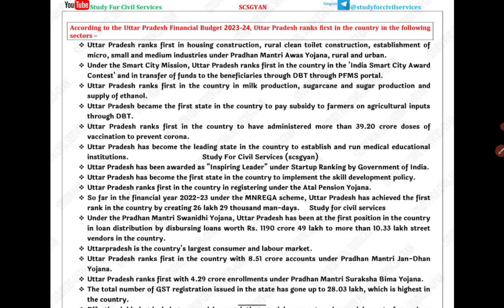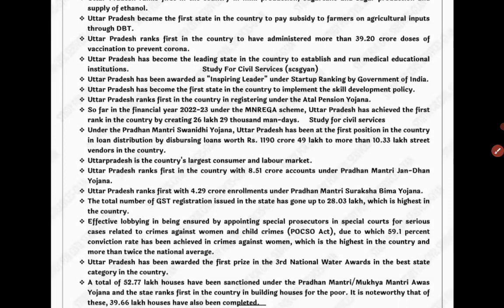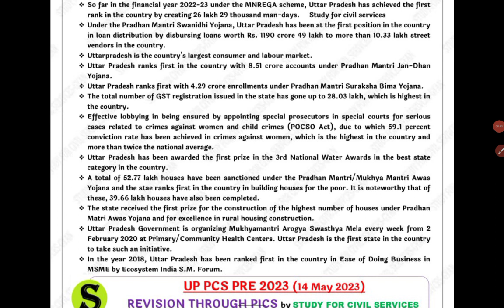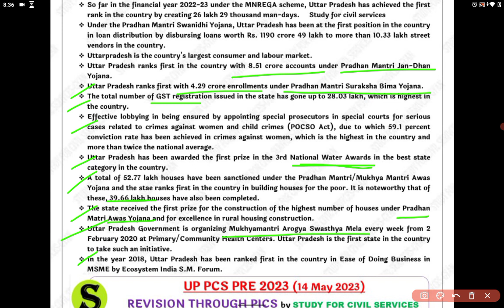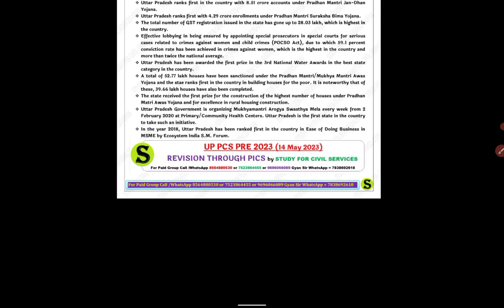Uttar Pradesh Financial Budget